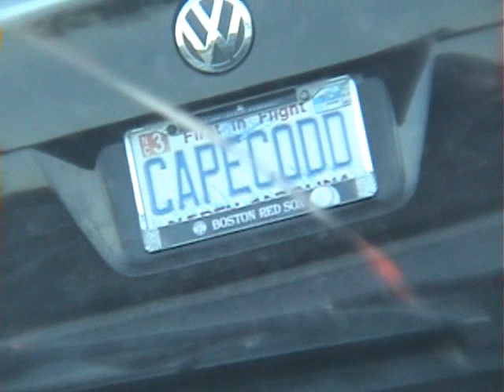Matt Good trailer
matt good trailer  chris good leland tim? alex olsen???